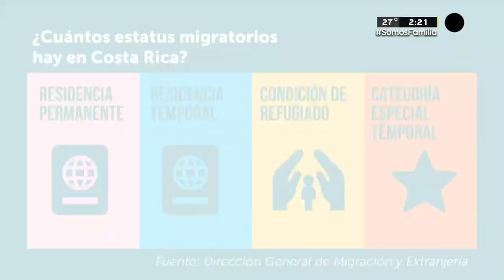Así apoya el gobierno a los migrantes que cruzan el país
Banco Interamericano de Desarrollo donó 20 millones de dólares a esta causa.